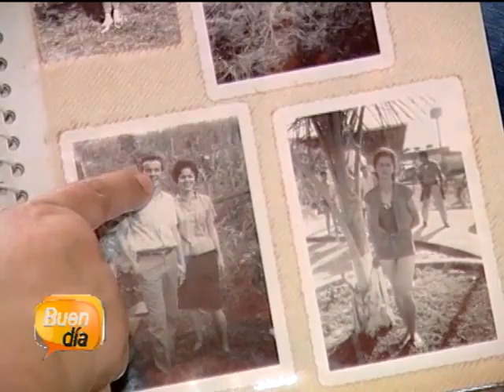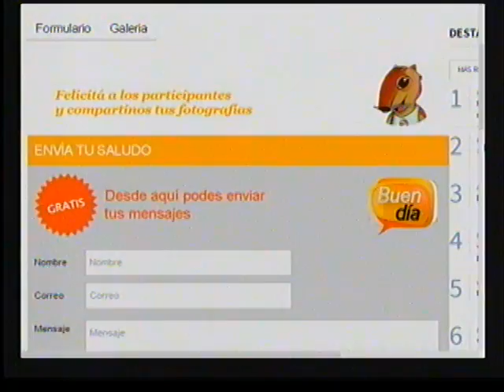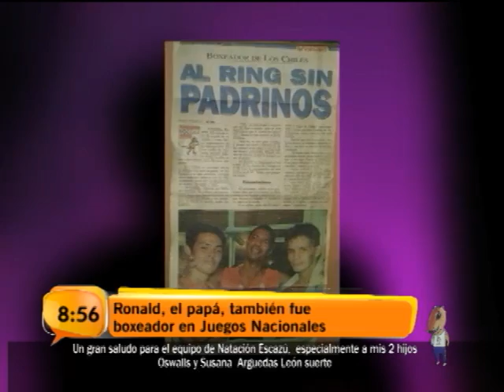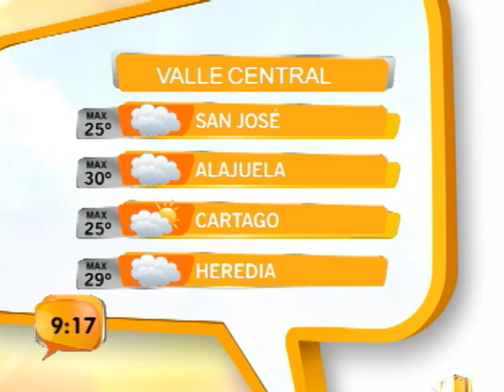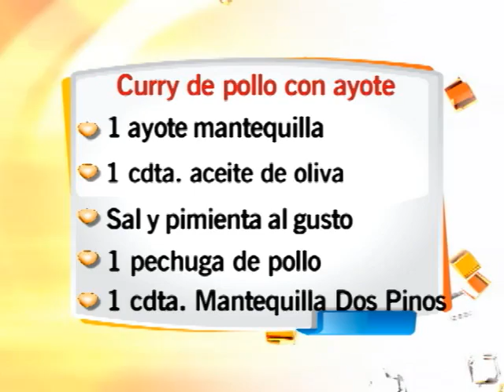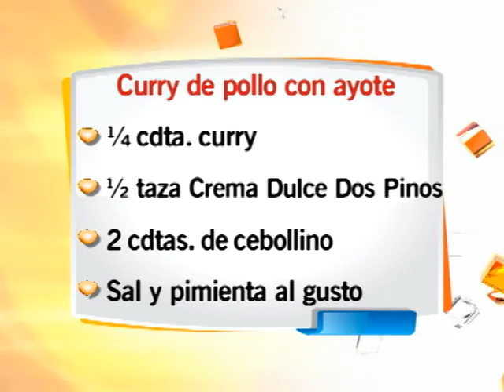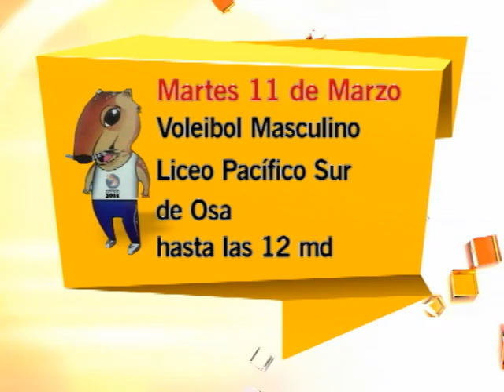Teletica Programa: Buen Día 11 marzo 2014